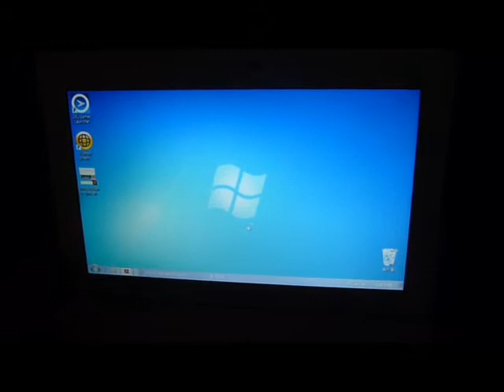TrophyLite_free Netbook ver.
넷북용 레이싱게임 트로피라이트 입니다. 많은 시청 바랍니다.